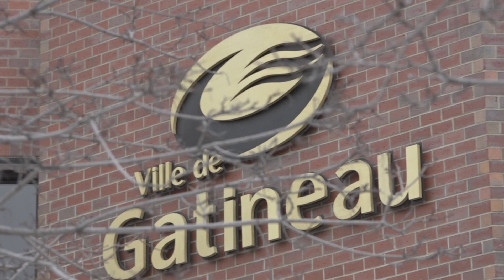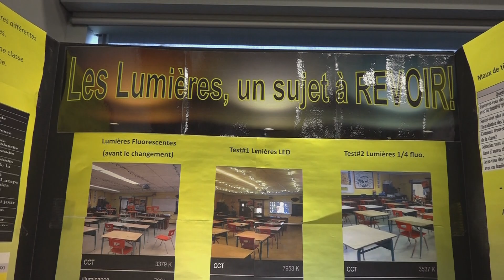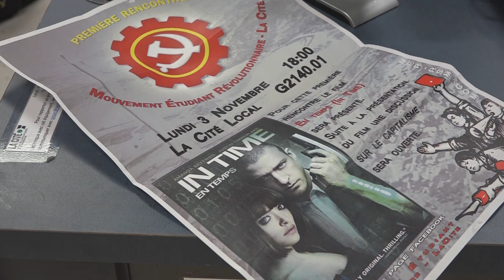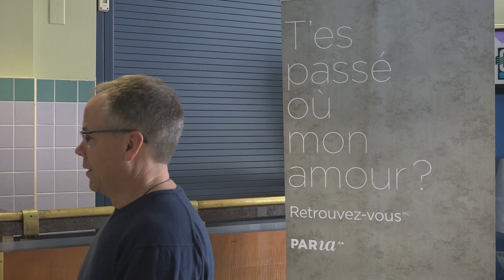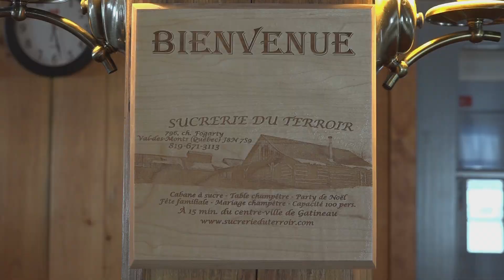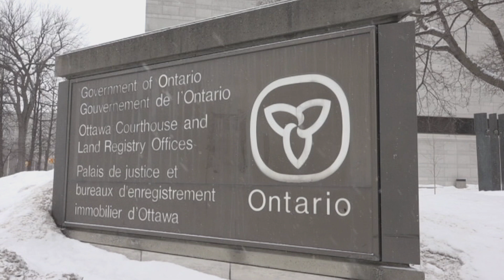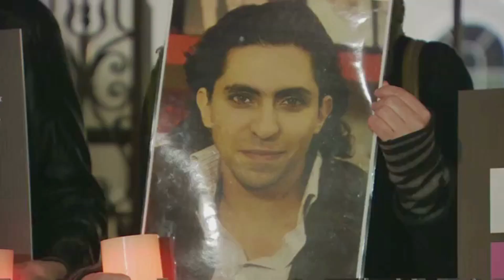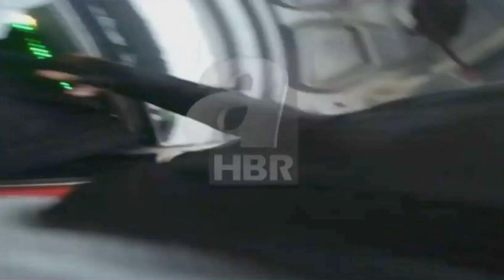Bulletin VENDREDI 13 mars 2015